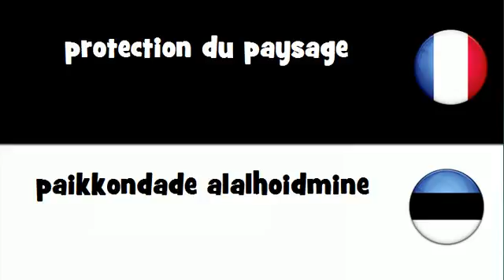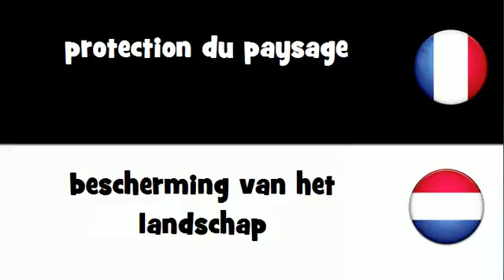Traduction en 20 langues # protection du paysage